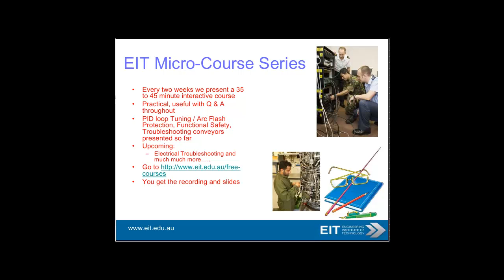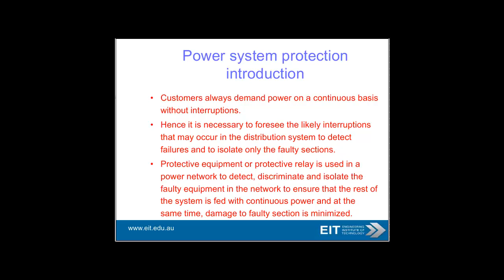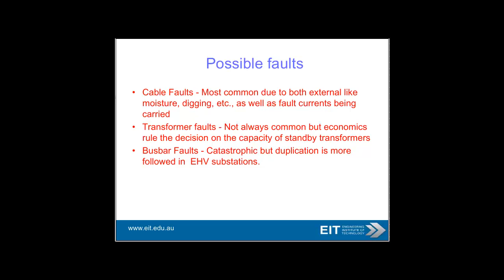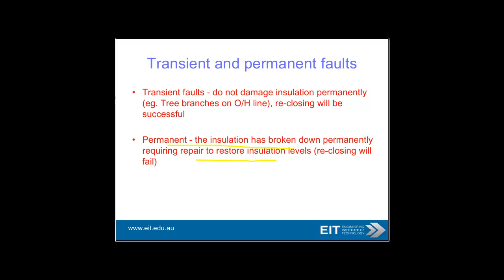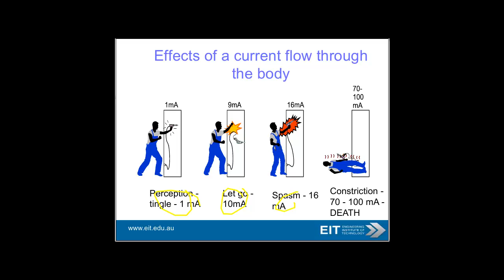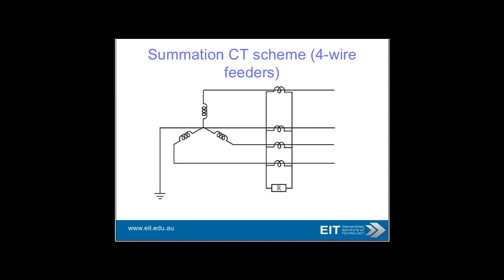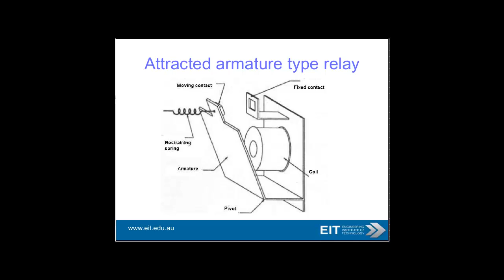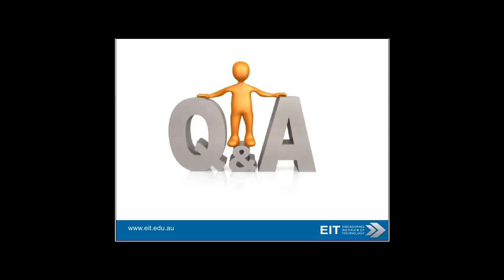The nuts and bolts of electrical power system protection